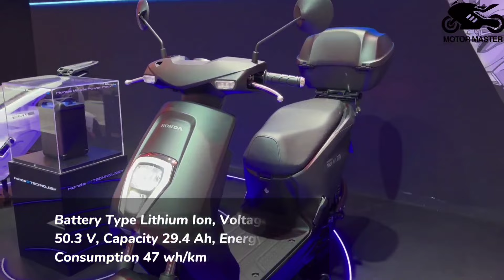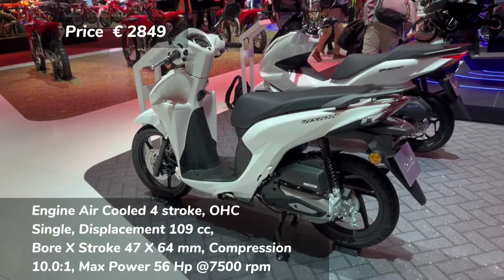10 Best New Honda Scooters in 2024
10 New Honda Scooters in 2024

0:00 EM 1 E
0:37 SH 350 I
1:12 VISION 110
1:44 FORZA 125
2:18 VISION 110
2:53 SH MODE 125
3:33 FORZA 750
4:35 FORZA 350
5:33 SC E
6:24 X ADV
7:10 ADV 350